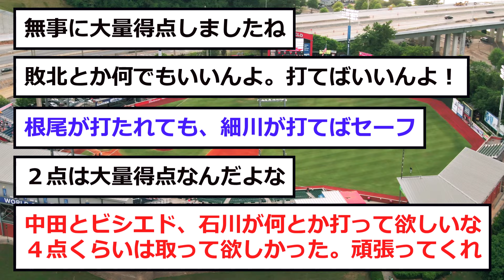【中日】細川が「怒りの一発」をかます！！